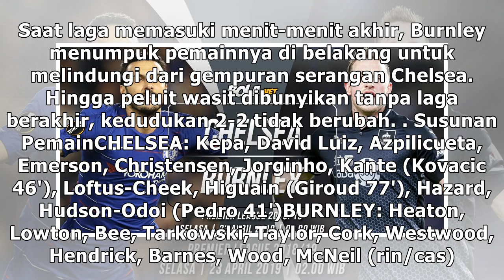Hasil Liga Inggris: Chelsea Ditahan Burnley 2-2